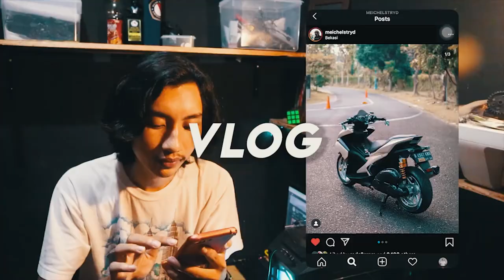RIDING KE BP HAMPIR CRASH GARA GARA BATOK KELAPA